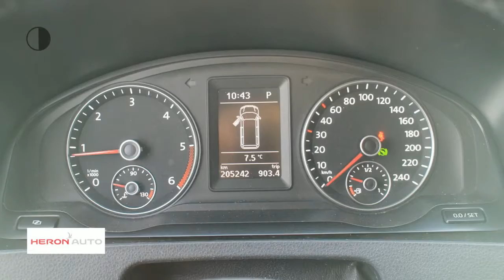Volkswagen Transporter | 140 DSG | Zeer netjes | Stoelverwarming | Airco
Merk: Volkswagen
Model: Transporter
Type: | 140 DSG | Zeer netjes | Stoelverwarming | Airco
Bouwjaar: 2011
Vermogen: 140 kW
Cilinderinhoud: 1.968 cc
Aantal cilinders: 4
Brandstof: diesel
Uitstootklasse: euro 5
Transmissie: automatisch
Gewicht (leeg): 1.839 kg
Max trekgewicht: 2.500 kg
Carrosserievorm: commercial truck (4 drs)
Kleur: wit

Accessoires:
* Achterdeuren
* Airbags voor
* Airconditioning
* Bedrijfswagenlengte standaard
* Bekerhouders
* Bestuurdersstoel in hoogte verstelbaar
* Bijrijdersstoel
* Buitenspiegels in carrosseriekleur
* Buitentemperatuurmeter
* Centrale deurvergrendeling afstandbediend
* Cruise Control
* Geisoleerde (geurvrije) Laadruimte
* In verband met Kilometerstand geen garantie mogelijk
* Lichtmetalen velgen
* Multivan Bumpers
* Radio/CD speler
* Stoelen in hoogte verstelbaar
* Stoelverwarming voor
* Verwarmde buitenspiegels
* Warmtewerend glas
* Zijschuifdeur rechts
Omschrijving:
Zeer nette Transporter, rijdt extreem goed, zeer goed bijgehouden. De auto heeft een geïsoleerde laadruimte, ideaal voor het vervoer van groente, vlees, vis, maar ook perfect voor de Stukadoor !!! Nooit meer stof in de cabine en zeer makkelijk schoonmaken van de laadruimte.
Welke Cateraar / Slager / Vishandelaar gaat er als eerste met deze auto van door ??
Vraagprijs is op basis van zo meenemen, zonder garantie.

Voor meer Informatie belt u met Jan Verfaille 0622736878

Aanbieder: